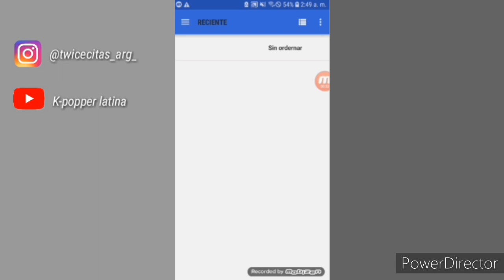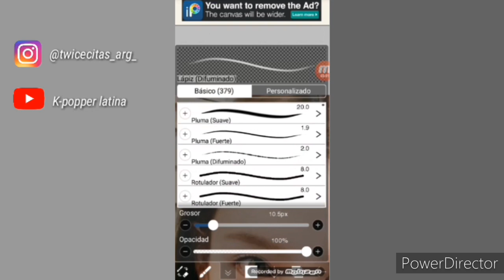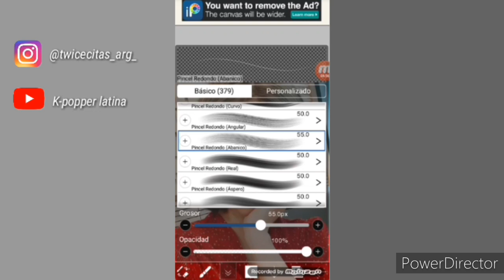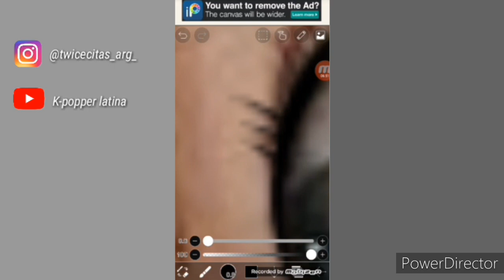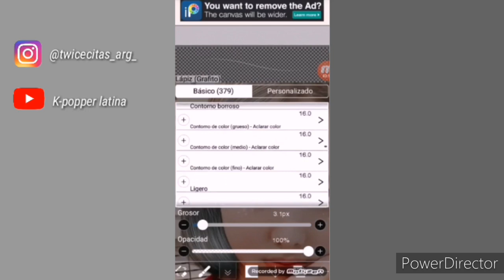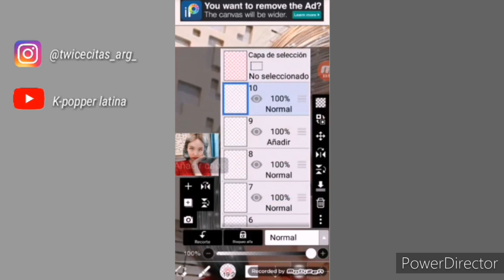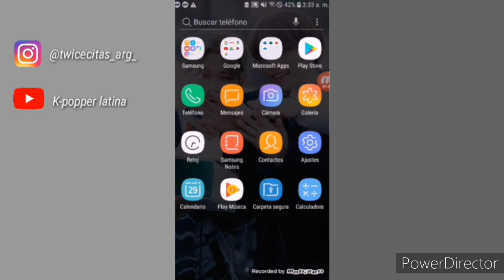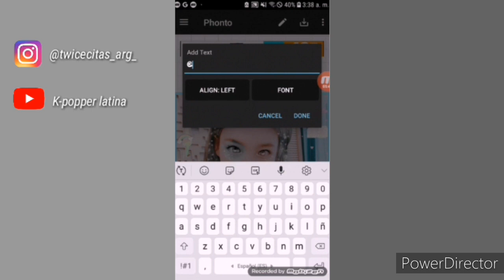彡❀◌ི繩Watch me edit